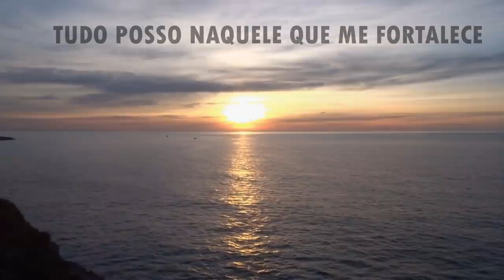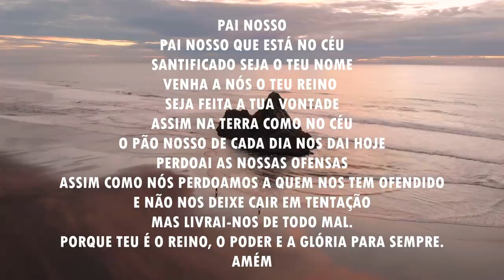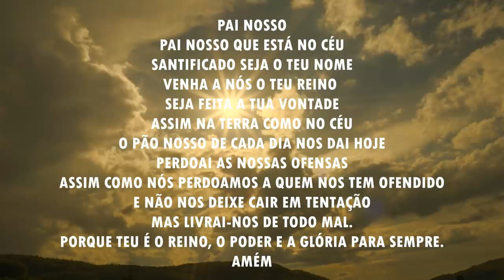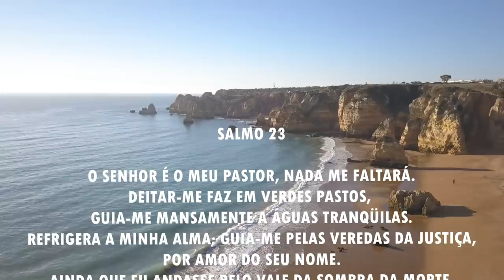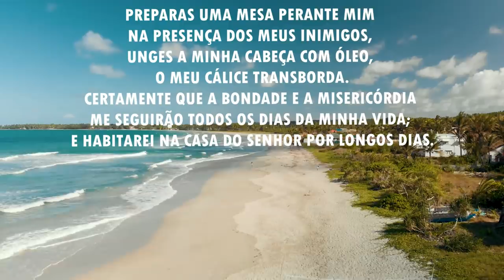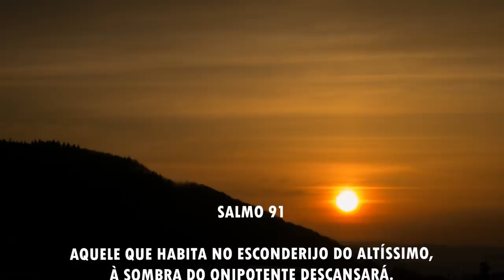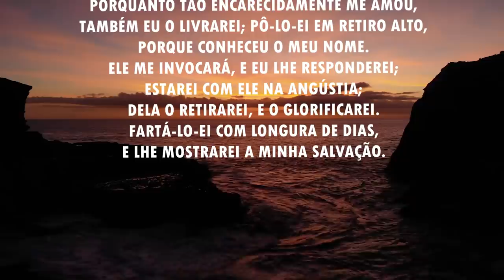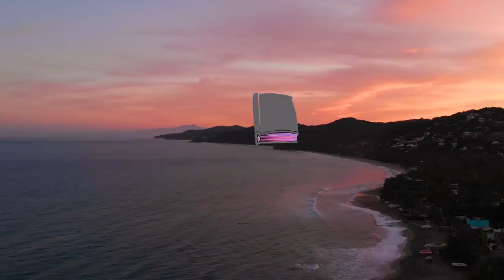Oração da manhã - Tudo posso Naquele que me fortalece - 11/06/2021